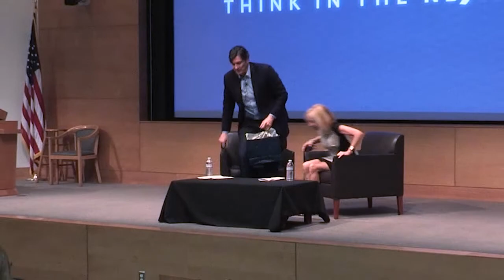Dean's Distinguished Speaker Series: Tim Armstrong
Dean's Distinguished Speaker Series